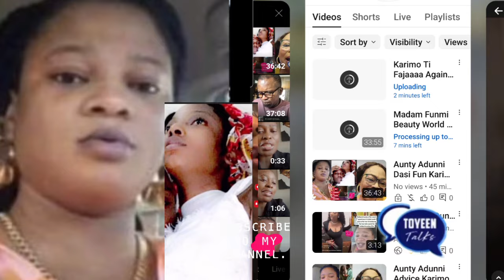Toluwani Debby Analyzing The Video Of Wunmi's Sister Madam Karimo On The Misunderstanding With Wunmi